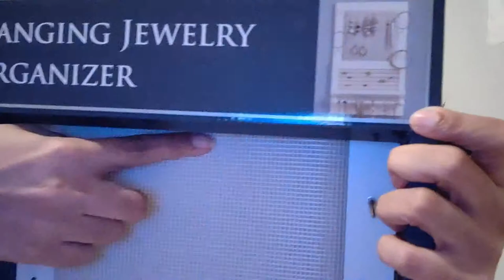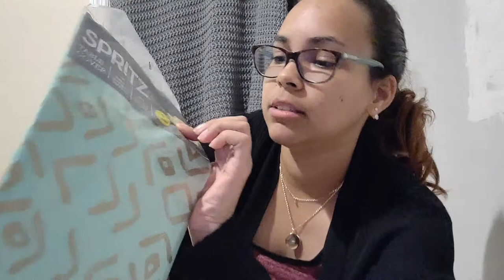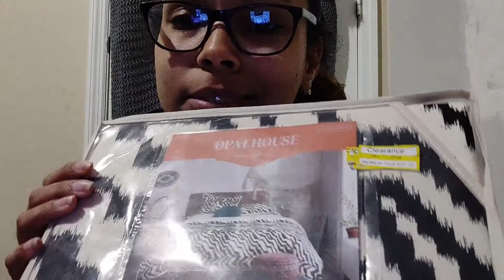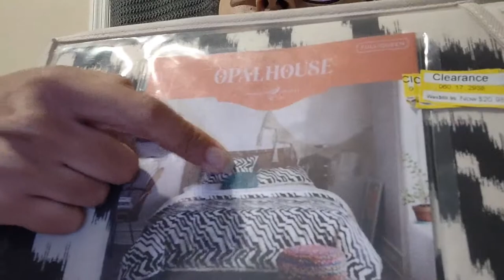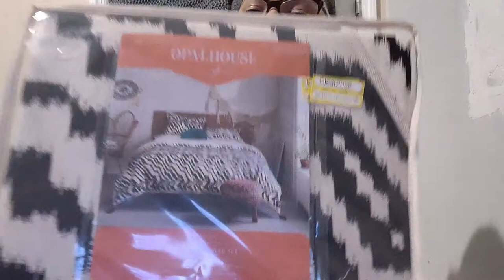🛍️ Mini Haul Target - CONSEJOS PARA IR DE COMPRAS (y no ir a quiebra)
Holaa Genteee! :)

Espero que su semana vaya fenomenal, que este domingo hayan descansado y sobre todo...no gastado mucho. jiji

No soy fan de los hauls o comprar cosas solo para ensenar asi que decidi integrar unos consejos bastante basicos al momento de ir de compras a Target o cualquier otra tienda.

Las cositas que veran aqui, son parte de mi proceso de recolectar cosas que realmente me gustan, poco a poco y renovar mi habitacion!

Espero que les guste y les sea util

-Dia🌻

TENGO NUEVO INSTA:

@dia_simple para el canal y @dia_letters para caligrafia y... y... mis practicas de ingles xD

🌷 ETSY SHOP